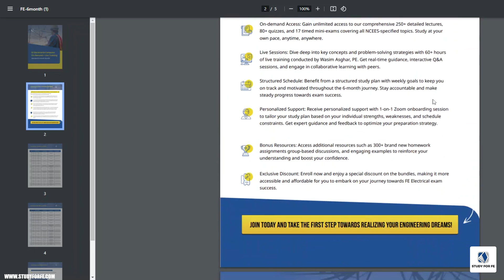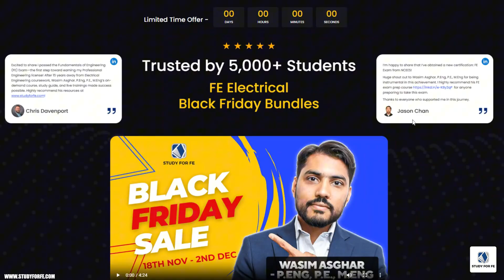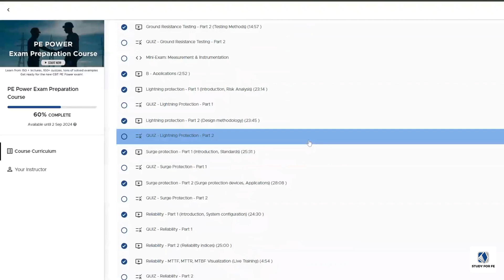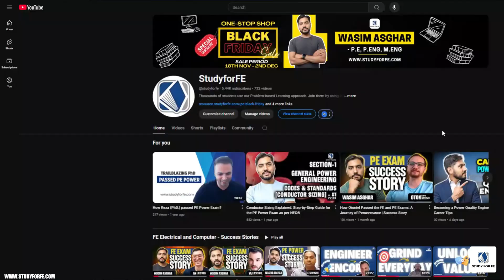Top 5 Observations - Passing FE Electrical and PE Power Exams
BLACK FRIDAY SALE is LIVE!!! Click on links below and get HUGE DISCOUNTS!

In this video, I share the top 5 strategies that have helped students successfully pass their FE Electrical Exam and PE Power Exam in a short period of time. From maintaining high commitment and staying focused to effective time management and using the right study resources, I cover what truly sets apart the students who succeed on their first attempt. Whether you’re just beginning your preparation or gearing up for the next round of exam training, these insights will help streamline your preparation and keep you on track. Don’t miss out on valuable advice that could accelerate your success!

Additionally, I discuss the Black Friday Sale for my Electrical & Computer Exam Preparation Program and PE Power Exam Program, which includes exclusive access to over 250 lectures, quizzes, mini-exams, and more to support your preparation. Watch now for expert tips on how to maximize your study efforts and pass your exams with confidence.

Hi there! I'm Wasim Asghar, a licensed professional engineer in the US and Canada with over ten years of consulting experience. Welcome to my brand-new series, where we'll explore various career opportunities for electrical engineers in the power systems industry.

Whether you're a student, recent graduate, young professional, or seasoned engineer, this series is packed with tips, recommendations, and insights to help you excel at any stage of your career.

As an author of several books on FE Electrical and Computer exam preparation and PE Power exam preparation, I've helped countless students pass these exams on their first attempt. Join me as I share my personal observations and the current industry trends to help you stay ahead and build a rewarding career in power systems engineering.